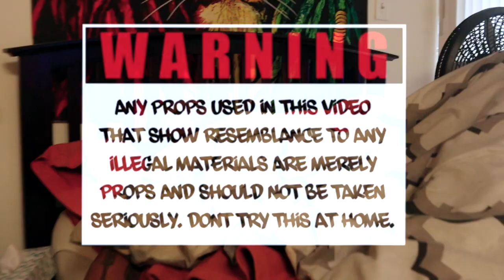Slangzz - Bong Hits (Official Video) [Prod. @dannygbeats9761]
@slangzzbh  - Bong Hits (Official Video)
Shot by:@WrecklessImage215